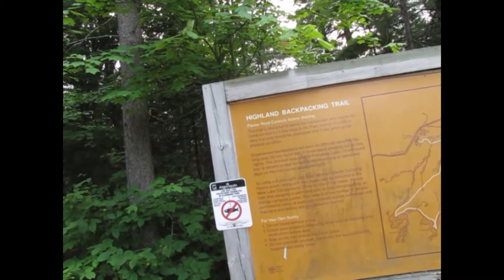Algonquin Park - Lake of Two Rivers - Family Week Part 2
Watch in HD.  Part 2 of our Family trip had Moe and I wondering off to explore the park on our own.  We came across a beaver, a hungry rabbit.  We walked the Highland Backpacking trail to the first lookout from the parking lot. I found a bear on my walk and got a short video for you to see.  Bones from a dead moose, a beaver skull and fur and enjoyed a fresh swim in some waterfalls.